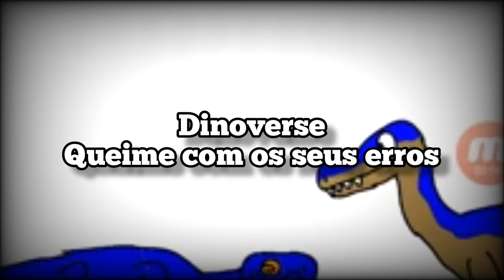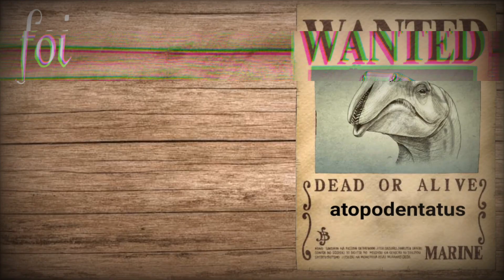(5 ANOS DE CANAL) Dinoverse - queime com os seus erros